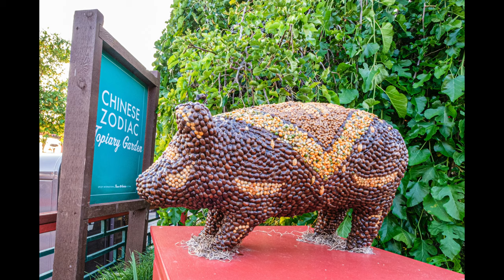Disney World, May 2019 (Still Photos / Fuji X)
Hi all!

These are some photos from my recent trip to Disney World in May 2019. I want to share them with the world, and maybe you will enjoy them yourself, or with your kids, or be inspired for your own photos at Disney World.

All photos taken with a Fuji XT2. Lenses included: Fuji XF 10-24 (most photos); Fuji XF 16 1.4 (Pandora at night); Nikon 85 2.0 AIS mounted w/K&F Nikon/FX adapter (wildlife).

All images copyright Blair Williams (@everywhereblair on all social media). One cannot monetize or otherwise sell for profit images taken on Disney property without a ton of licenses, so don't bother trying to do so. These pictures are for the enjoyment of the general public and fans of Disney World.